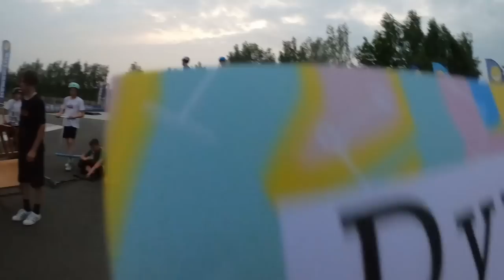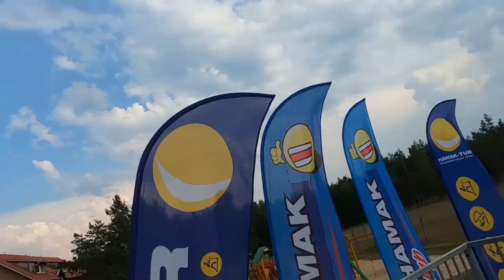Wakacje na Yeppa Hamak Camp! 🛴 OBÓZ HULAJNOGOWY 2022! ☀️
- zobacz ofertę obozów hulajnogowych na lato 2022!
ZAPRASZAM NA OBOZY HULAJNOGOWE YEPPA HAMAK CAMP

KLIKAJ DZWONEK!!!​
@Lucky Scooters Official

Oraz mojego Tiktoka:
bartoskr

Podobają Ci się filmiki takie jak ten? Napisz w komentarzu!